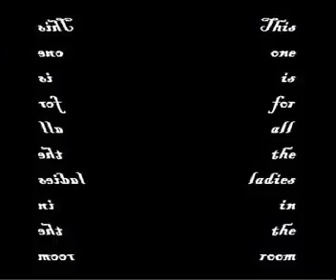This one is...(2015) 04 - stand by me (Ben E. King -Cassius Clay`style-)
This One Is For All The Ladies In The Room (2015)